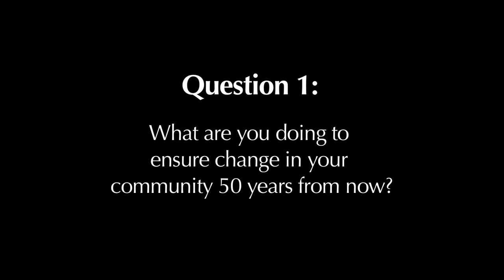Question Bridge {How to ensure change 50 years from now}